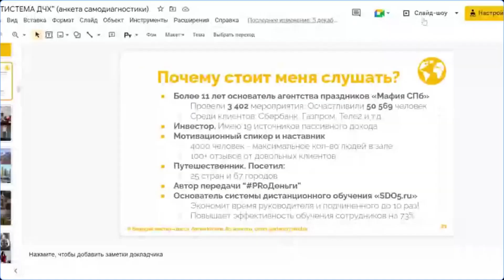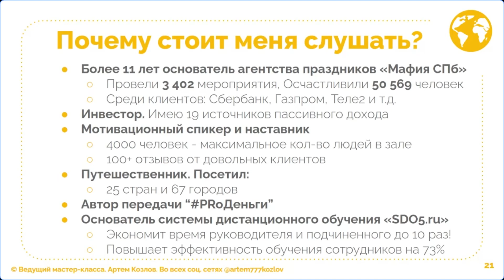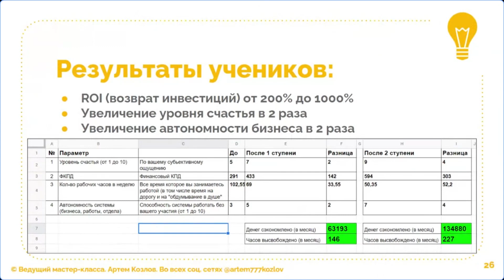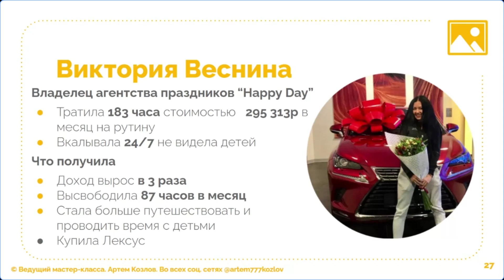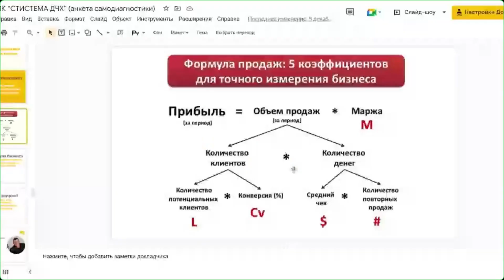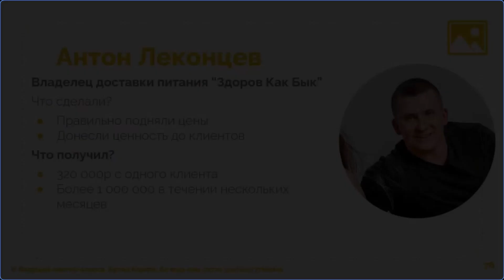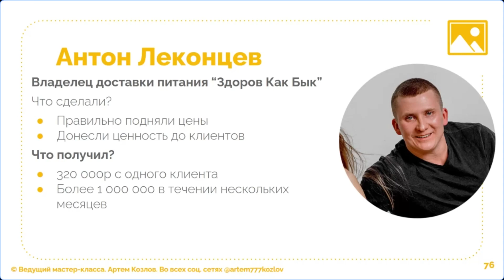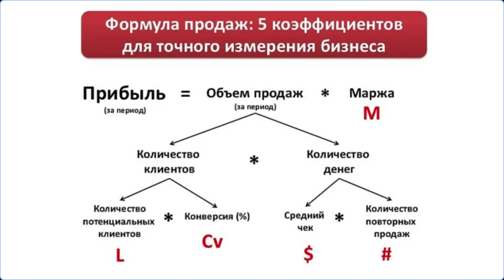Вебинар «Как создать свой бизнес без вложений» 25 января 2023 г.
🎙️Спикер: Козлов Артем, предприниматель, мотивационный спикер, архитектор систем.

📌10 лет на рынке праздников
📌12 лет опыта публичных выступлений со сцены
📌Автор передачи «PRоДеньги с Артемом Козловым»
📌Автор курсов, марафонов и тренингов
📌19 источников пассивного дохода

🌟Клиенты: Сбербанк, Volvo, ГазпромНефть, Wella, Лента, Балтика, Tele2, Связной, LeroyMerlin и др.